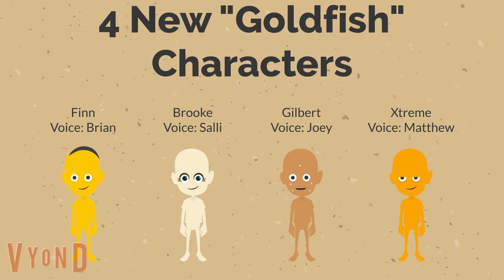4 New "Goldfish" Characters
These are the new characters that I'll be featuring in Dr. Leo Gets Grounded videos! But I'll be still using Vyond despite the Oddcast voices being retired, if you want to use them still, along with the Cepstral and VoiceForge before the switch to Vyond, go right there